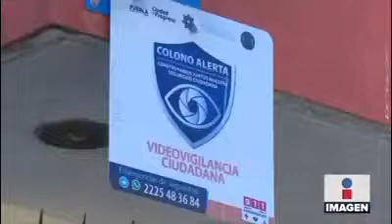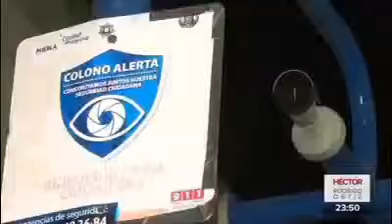16 de mayo de 2019